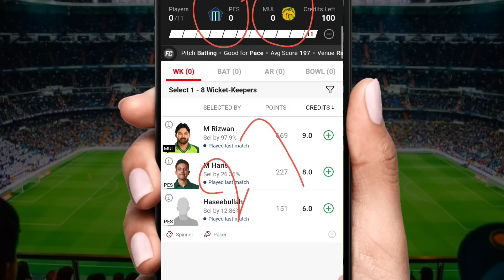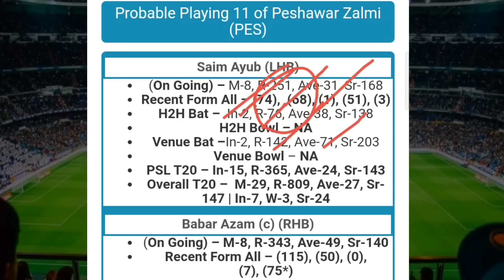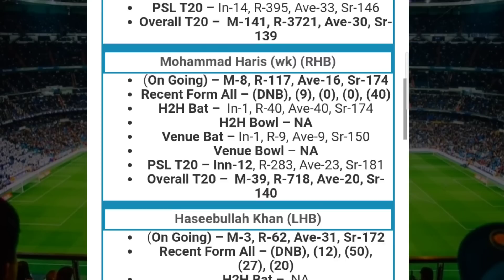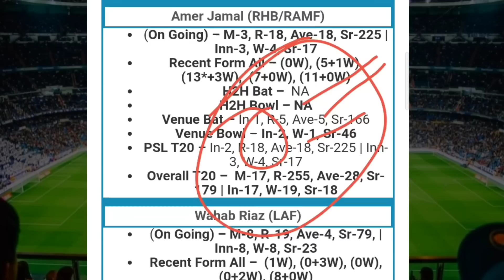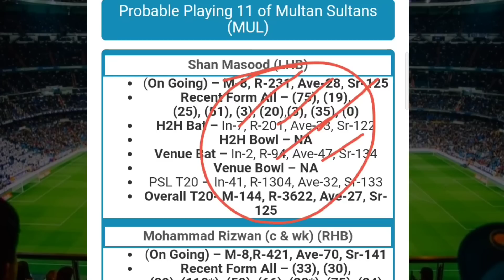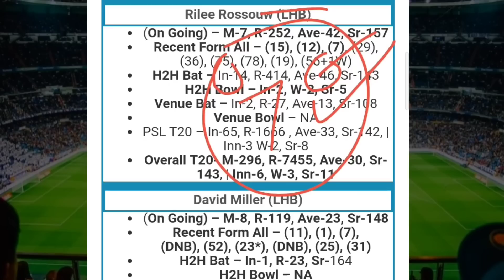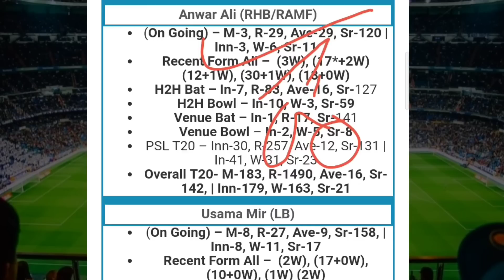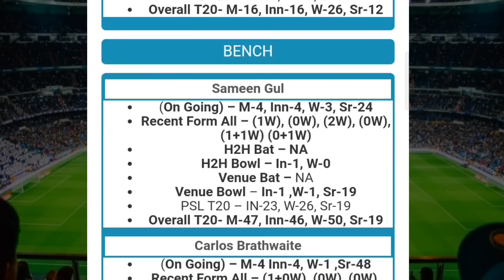PES vs MUL Dream11 Predication Today, Peshawar Zalmi vs Multan Sultans, pes vs mul 27th psl match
Peshawar Zalmi vs Multan Sultans today dream11 team prediction,
pes vs mul dream11 prediction,
super league t20 today match prediction,
Peshawar Zalmi vs Multan Sultans dream11 Prediction Today,
Peshawar Zalmi vs Multan Sultans dream11 team,
Peshawar Zalmi vs Multan Sultans 27th psl t20,
Peshawar Zalmi vs Multan Sultans psl 27th t20 match prediction,
Peshawar Zalmi vs Multan Sultans dream11 team today,
super league t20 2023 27th match dream11 prediction,
super league t20 today match dream11 team,
pes vs mul dream11 team today match,
Super league T20 2023,
super league t20 lah vs isl,
pes vs mul dream11 today prediction,
pes vs mul super league t20,
pes vs mul today match prediction,
pes vs mul player stats,
pes vs mul dream11 today match,
Peshawar Zalmi vs Multan Sultans Psl T20,
Peshawar Zalmi vs Multan Sultans,
pes vs mul psl T20 dream11 team,
pes vs mul dream11 prediction today,
pes vs mul grand league team,
pes vs mul dream11 winning grand league team,
Peshawar Zalmi vs Multan Sultans toady T20l dream11 prediction,
pes vs que super league t20 today match dream11 prediction,
psl pes vs mul,
psl pes vs mul dream11 prediction,
pakistan super league t20 today match dream11 team,
psl t20 today match team,
super leage t20 dream11 team today,
pakistan super league t20 2023,
rawalpindi stadium Pitch report,
rawalpindi cricket stadium Pitch report today,
dream11 today match pitch report,
dream11 team of today match,
fantasy team,
fantasy dream11 team,
fantasy buzz,
fantasy cricket guru,
fantasy expert,
team4win,
Rawalpindi Cricket Stadium Pitch report in hindi,
pes vs mul pitch report,
pes versus mul dream11 team,
pakistan super league t20 today match prediction,
pakistan super league t20 dream11 team today,
Peshawar Zalmi vs Multan Sultans dream11 prediction,
Rawalpindi Cricket Stadium pitch report,
Peshawar Zalmi vs Karachi Kings dream11 team today,
pes vs mul dream11 team,
Super League T20 today match dream11 prediction,
Rawalpindi Cricket Stadium Rawalpindi pitch report today,
Rawalpindi Cricket Stadium pitch report T20 Record,
Peshawar Zalmi vs Quetta Gladiators dream11 prediction today match,
women ipl dream11 team of today match,
dream11 aaj ke match ki team,
Peshawar Zalmi vs Quetta Gladiators dream11 team,
Peshawar Zalmi vs Quetta Gladiators dream11 prediction,
dream11 me team kaise banaye,
dream11 team,